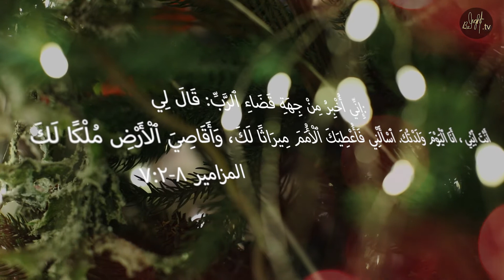سيرة الميلاد | يسوع طفل بيت لحم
سيرة الميلاد هي مجموعة تأملات ميلادية مع الأب فادي جندح.
الموضوع  الرابع : يسوع طفل بيت لحم

Download Belight COMMUNITY app for more